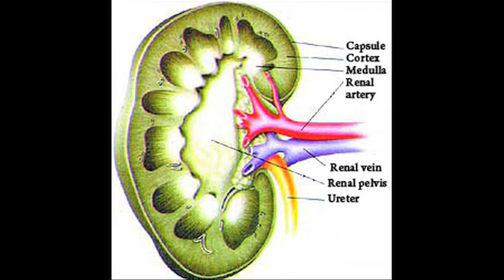Free Open Mic Answering Machine Fork 301 (Part 28) 2-14-10 (Acoustic Man does the Beatles)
Open mic that is open 24 hours a day 7 days a week to anyone that wants to leave a message via answering machine. 100% free.  If you like to sing, tell jokes, freestyle rhymes, beatbox, read poetry, tell a short story, do impersonations, got something to say, or if you just want to drunk dial and run your mouth you can!  You are only limited to your own imagination just call and have at it!

You leave the content, we make the video.

Step 1)  Call 970-FORK-301. Don't worry you won't be charged anything, or sold anything, or spammed or put on any kind of list.  This is 100% free and all for fun.

Step 2) Check back to watch your voicemail come to life as a video!  This way you know monday morning there is a good chance you could be starring in this weeks video. THATS IT!

This is a link to where you can see the whole collection new and past open mic videos from Ffej and Tom's home answering machine